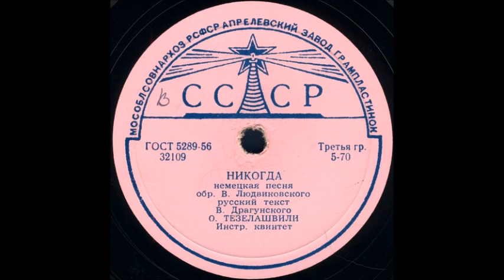НИКОГДА исп. О. ТЕЗЕЛАШВИЛИ, Инстр. квинтет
НИКОГДА немецкая песня обр. В.Людвиковского, русский текст В.Драгунского, исп. О. ТЕЗЕЛАШВИЛИ, Инстр. квинтет